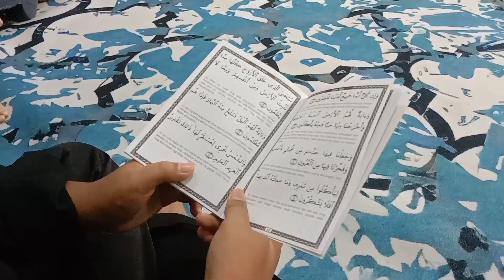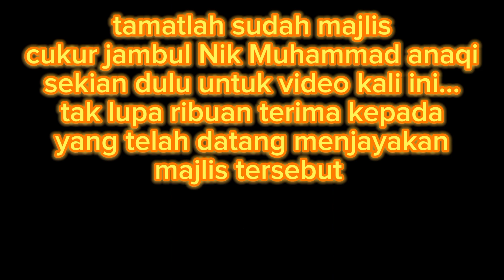majlis cukur jambul Nik Muhammad anaqi # Muhammad Fitri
majlis cukur jambul Nik Muhammad anaqi # Muhammad Fitri # Alhamdulillah hari 18/6/2023 hari Ahad genaplah 40 hari umur Nik Muhammad anaqi... semoga jadi anak yang Soleh yg berbakti kepada kedua ibubapa.. insyaallah..